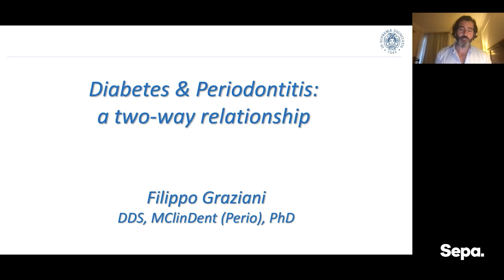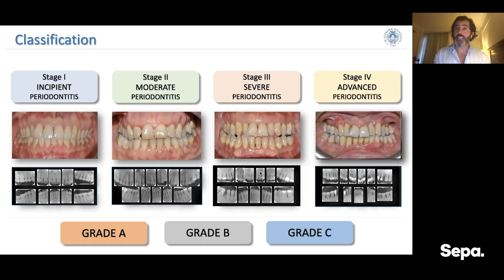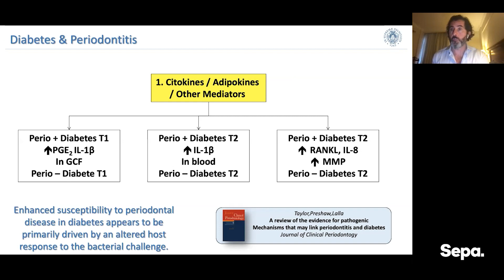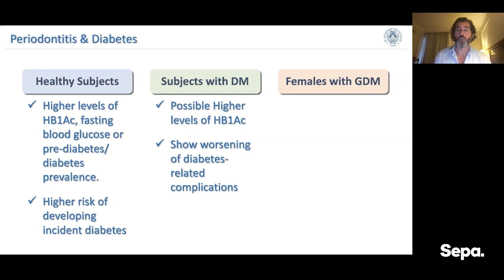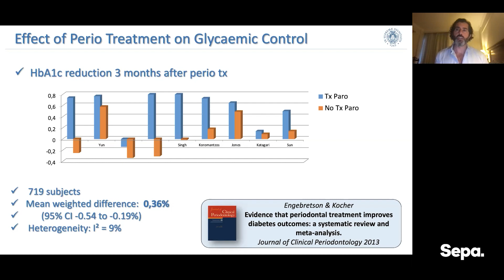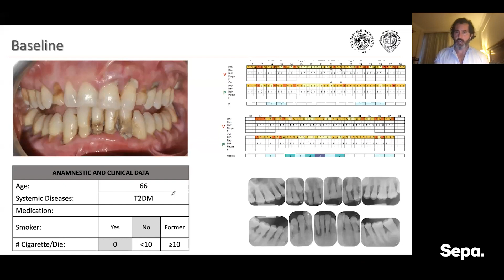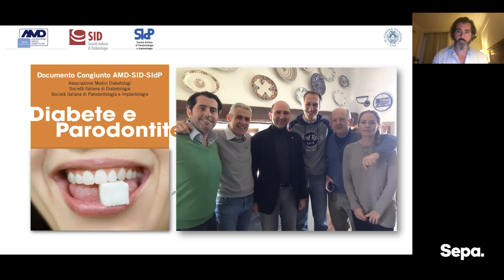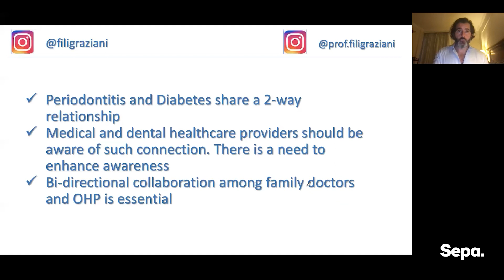Cómo mejorar la salud y la calidad de vida del paciente con diabetes desde la clínica dental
Sesión Sunstar GUM organizada junto a la Sociedad Española de Periodoncia y Osteointegración (SEPA) e impartida por el Dr. Filippo Graziani sobre cómo ayudar al paciente con diabetes desde el equipo de salud bucal.